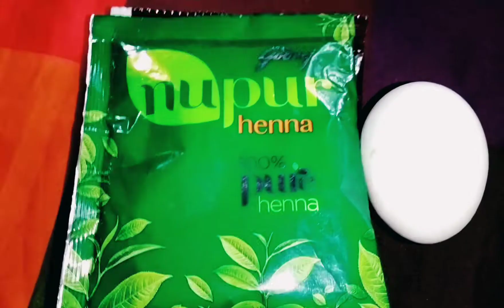Heena Mahandi Mai 2 Chig Mila Loo ...Ball 2gni Taji sa Badhne Lagange😯@kp_shorts985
Walcome to my youtube channel 🙏🙏

Plx App log mujhko saport kijiya
Mai bahut acha acha vedio aplogo ka liya lati rahungi 🙏🙏